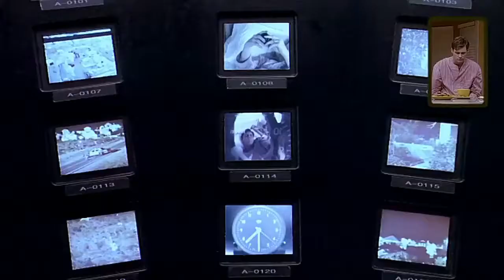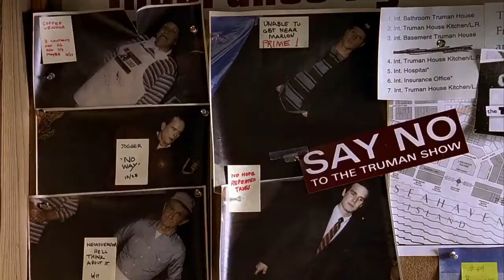It's The Truman Show!